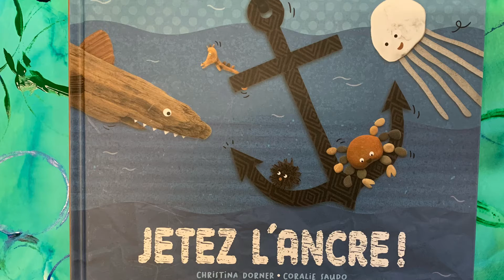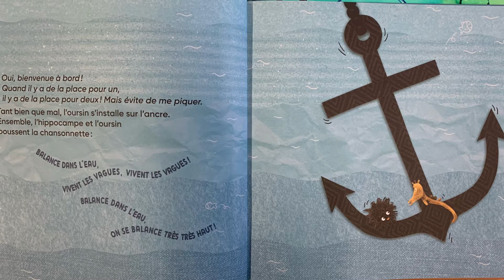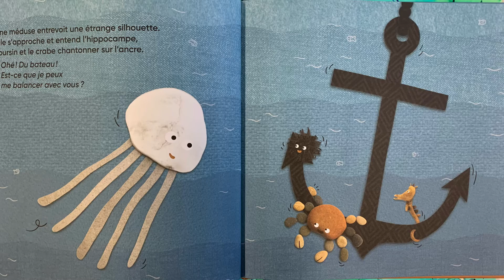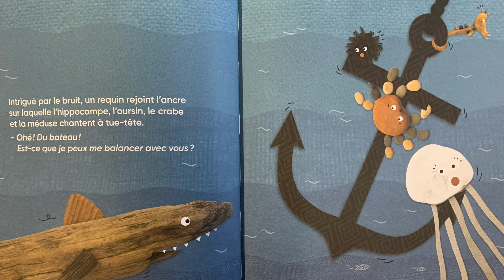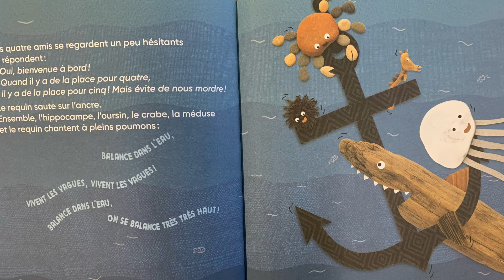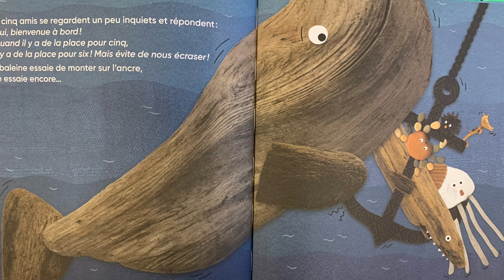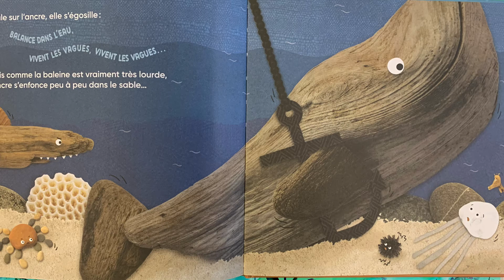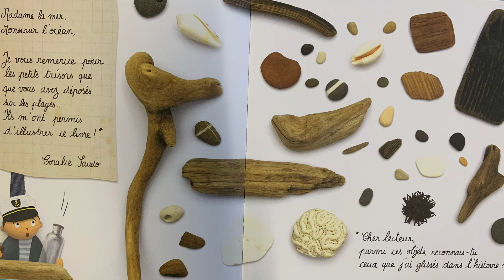Jetez l’ancre de Christina Dorner et Coralie Saudo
Voici jetez l’ancre, une histoire sur la mer pour les moyennes sections de maternelle. Cet album est tiré du livre pédagogique autour des livres MS.